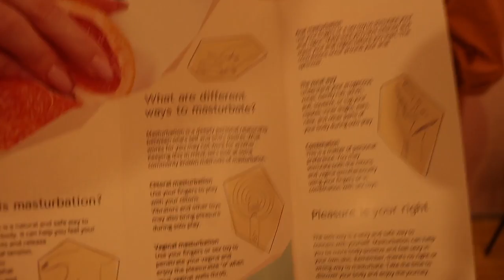I DID UFC MOVES ON MY FRIEND!!!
In this “this is not a vlog”,

- WE HAD THE BEST TIME AT PROACTIVE FOR HER IN BANGALORE AND if you wish to speak to non-judgmental gynecologists online, please click her

Folks in Bangalore, you can also visit their Flagship Clinic on 12th Main Indiranagar for services like HPV Vaccines, Pap Smears, STI Testing, Breast Cancer Screening and more

- I was on top of Saliha for a v long time while she tried to wriggle out. It was like being on top of a raging bull in the amusement park and finally with the help of Afzer and Agrim she escaped. She will kill me one of these days!
- Agrim just wants to take a shit and read his news. We had other ideas.